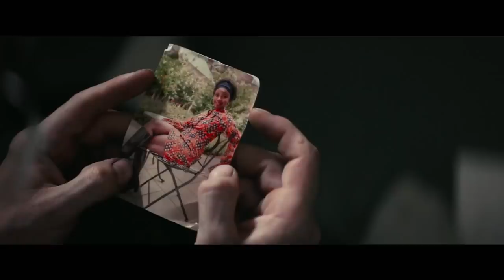ESCAPE FROM PRETORIA Trailer 2 (2020) Daniel Radcliffe Movie HD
ESCAPE FROM PRETORIA Trailer 2 (NEW 2020) Daniel Radcliffe, Prison Escape Movie HD